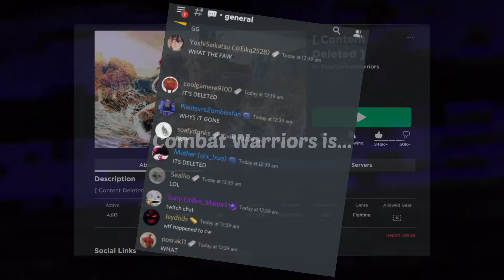Combat Warriors is DOWN!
At about 12:42 AM GMT + 9:30 Combat Warriors was taken down. The game turned into a default game and the games description and title were named "[Content Deleted]".

Swenzje said he's taking care of it, and he's also mentioned he has no idea why this has happened in the first place. Hopefully it'll be fixed soon.